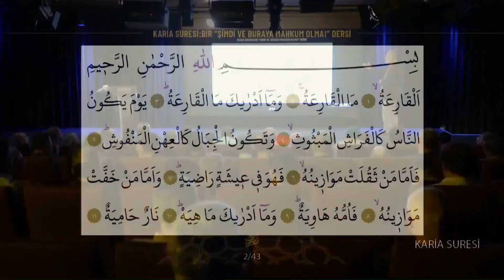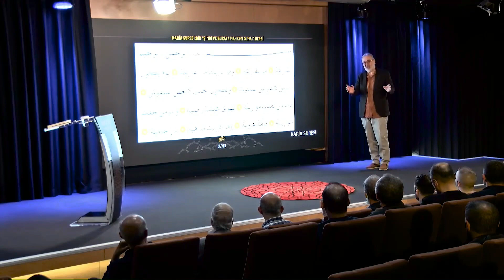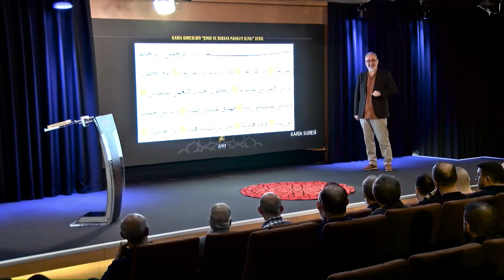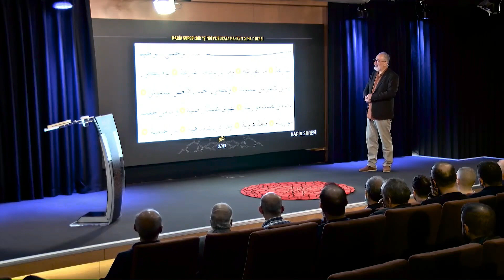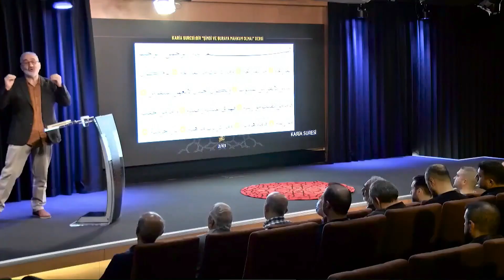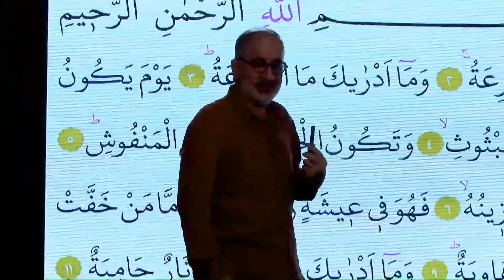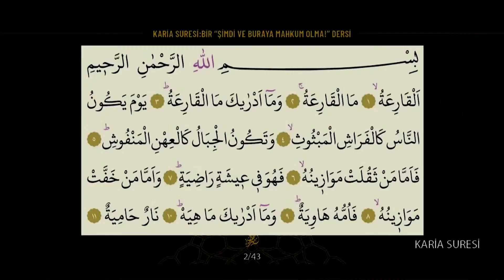Karia Suresi, Anlamı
15 Mayıs 2022 tarihli [Kur’an’ın Hayat Yürüyüşü 44. Ders | Karia Suresi, Bir "Şimdi ve Buradaya Mahkum Olma!" Dersi] başlıklı programdan alıntılanmıştır.